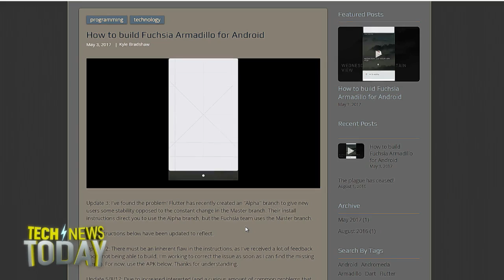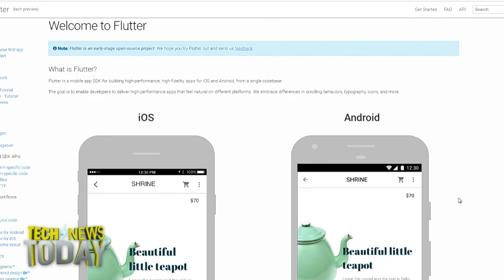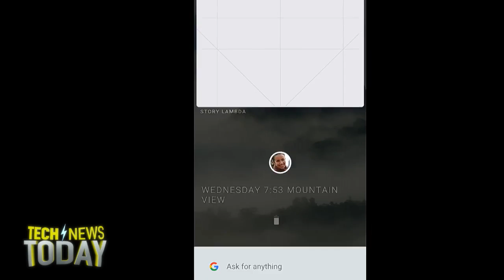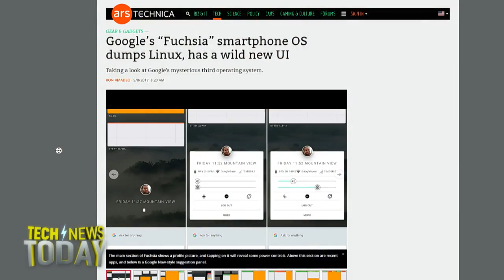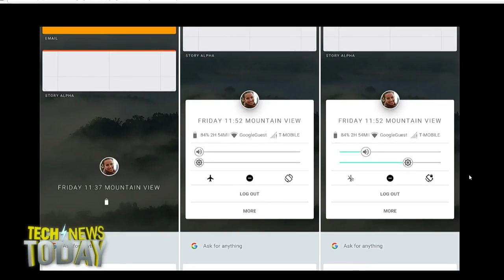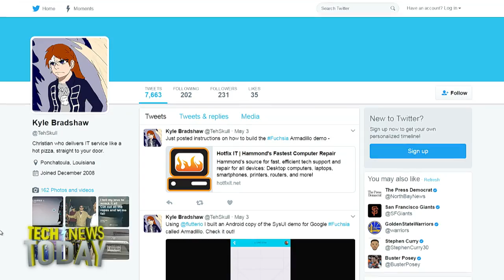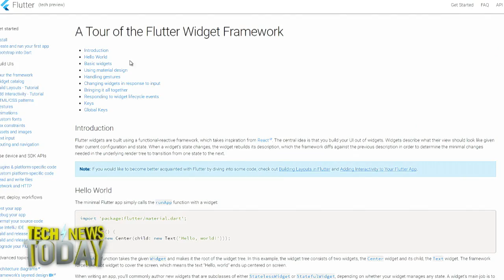Exploring Fuchsia OS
Kyle Bradshaw joins Jason Howell and Megan Morrone to discuss what he found when he checked back in on Google's mystery OS project, Fuchsia.